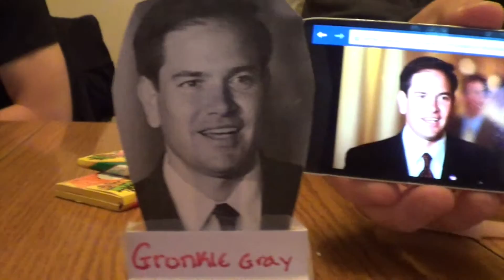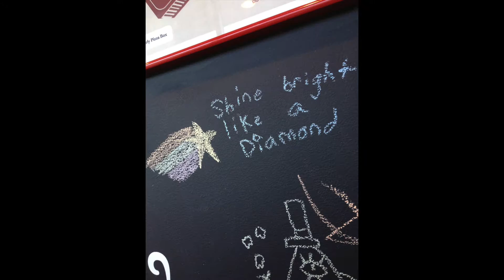Act IIII Intermission I (Summer Post Senior Year)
This is where it all begins - And where it all ends, if we're being perfectly honest. Our time as children has come to an end and we are all entering the adult world. It's insane, but was inevitable. However, no matter what, we will forever be The B Team.
- Cal